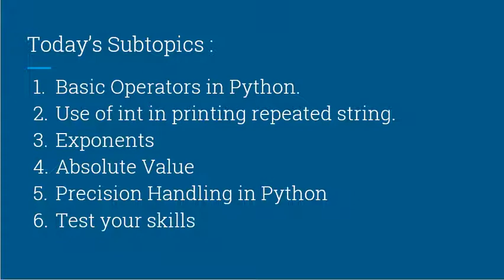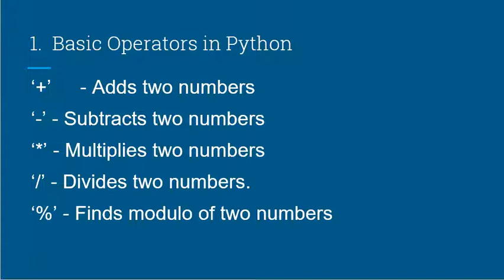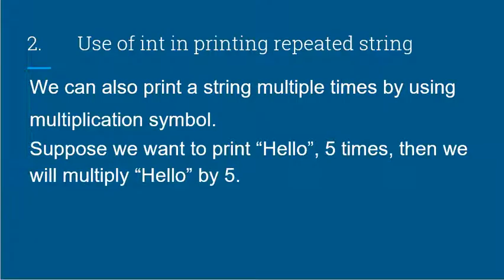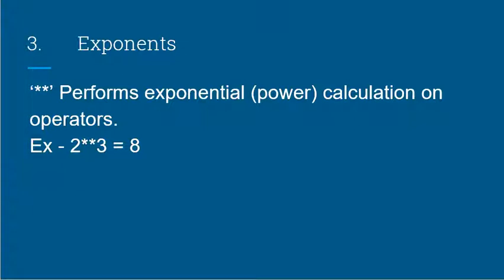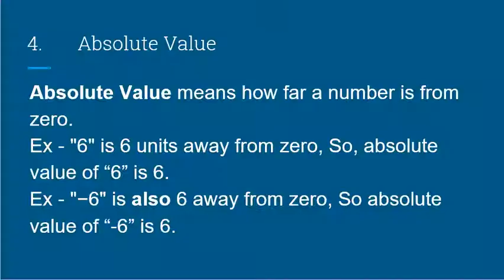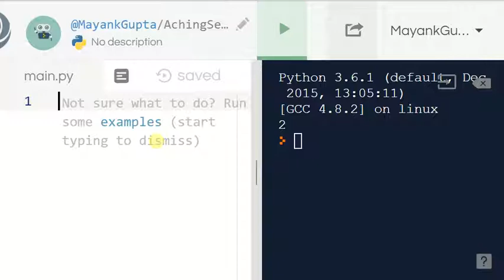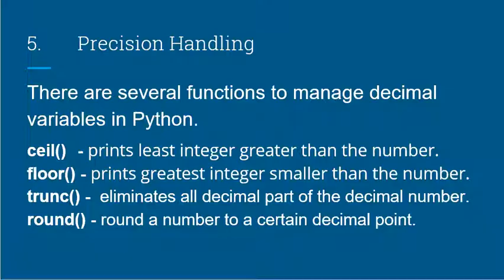Operators in Python in English | Lecture 5 | Python Tutorial | Mayank Gupta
This Python Tutorial by Mayank Gupta, you will learn about Basic Operators in Python, Use of int in printing repeated string, Exponents, Absolute Value, Precision Handling and at last Test Your Skills.

Today's Topic:
1. Basic Operators in Python.
2. Use of int in printing repeated string.
3. Exponents
4. Absolute Value
5. Precision Handling in Python
6. Test your skills

1. Basic Operators in Python.
Operators are the constructs which can manipulate the value of operands.
Consider the expression 4 + 5 = 9. Here, 4 and 5 are called operands and + is called operator.
‘+’ - Adds two numbers
‘-’ - Subtracts two numbers
‘*’ - Multiplies two numbers
‘/’ - Divides two numbers.
‘%’ - Finds modulo of two numbers

2. Use of int in printing repeated string.
We can also print a string multiple times by using
multiplication symbol.
Suppose we want to print “Hello”, 5 times, then we will multiply “Hello” by 5.

3. Exponents
‘**’ Performs exponential (power) calculation on operators.

4. Absolute Value
Absolute Value means how far a number is from zero.
Ex - "6" is 6 units away from zero, So, absolute value of “6” is 6.
Ex - "−6" is also 6 away from zero, So absolute value of “-6” is 6.

5. Precision Handling in Python
There are several functions to manage decimal variables in Python.
ceil() - prints least integer greater than the number.
floor() - prints greatest integer smaller than the number.
trunc() -  eliminates all decimal part of the decimal number.
round() - round a number to a certain decimal point.

6. Test your skills
x = 3.6
print(math.ceil(x))
print(math.floor(x))
print(math.trunc(x))
print(round(x))

Mayank Gupta